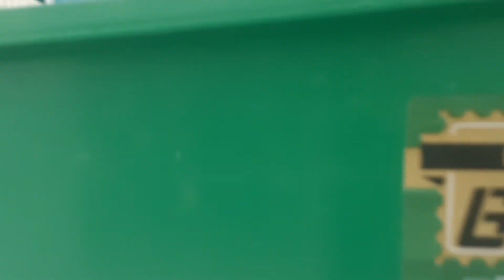mostrado O ninho da amora, mostrado o filhote maso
Salve salve galera quero diz que escrever deixa o seu like e compartilhar para ajudar nosso canal galera Me desculpe pela imagem não sei que não tá uma das melhores mas vai melhorar tá galera então se inscreva

e tudo sobre piriquito e em um desses canais já teve sorteio e o outro , vai ter semana quiver